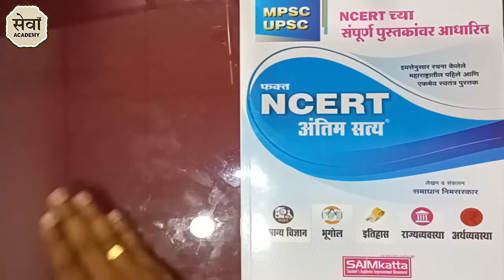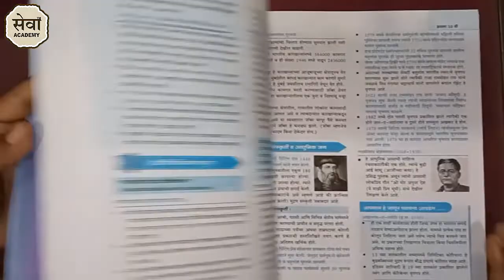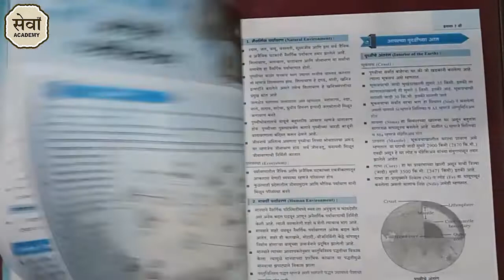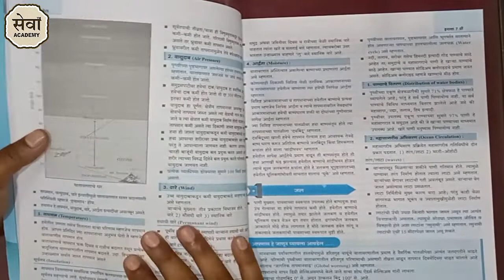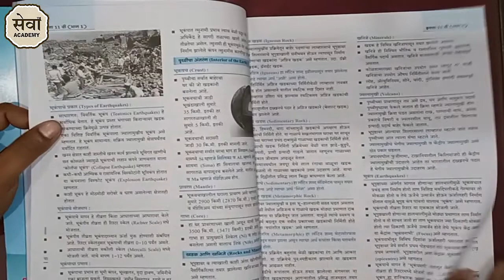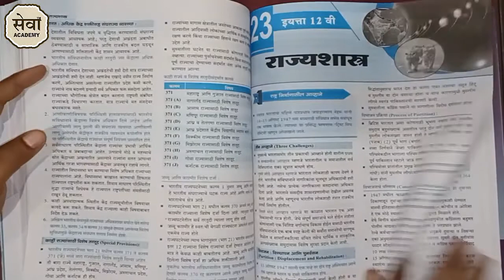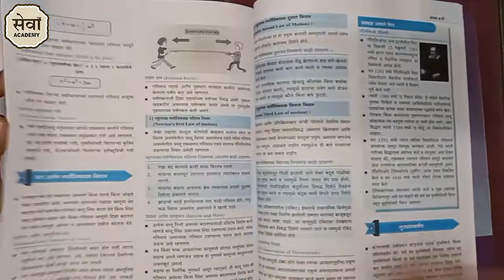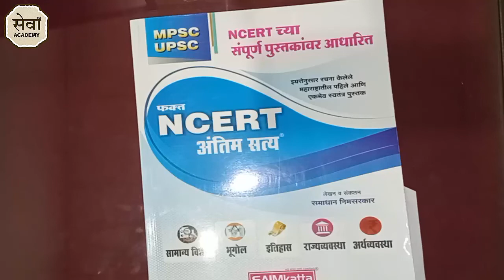NCERT ANTIM SATYA | Samadhan Nimsarkar | SAIMkata Publication | ncertbook Review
क्लास नोट्स आणि इतर अभ्यास साहित्य
Other Popular Book of SAIMkatta Publication

MPSC राज्यसेवा PSI STO ASO ESI व गट क साठी
1. History इतिहास
Prof. S. S. Gathal
Samadhan Mahajan
Grover & Belhekar

2. Geography Bhugol भूगोल
A. B. Savadi
Ranjan Kolambe, Kapil Pawar
Deepak Baaviskar Deepstambha
Paryavaran A B Savdi

3. Polity and Governance राज्यघटना
M. Laxmikanth
Tukaram Jadhav, Mahesh Shirapurkar part 1 Part 2
Ranjan Kolambe

4. Economic and Social Development अर्थशास्त्र
Ranjan Kolambe
Dr Kiran Desale P1 & P2

5. Environmental Ecology, Bio-diversity and Climate पर्यावरण
Dr. Tushar Ghorpade
Ranjan Kolambe

6. General Science Samanya Vidnyan
सामान्य विज्ञान
Sachin Bhaske
Lucent Ravi Bhushan
Anil Kolte
Ranjan Kolambe

Popular Book For Following Exams
Banking & Insurance
International Entrance
Interview Preparation
Law Entrance
Management Entrance
Professional Certification
Engineering Entrance
Finance & Accounting
Government Exams
IGNOU Entrance
Interview Preparation
Bestsellers in Bags, Wallets and Luggage
Audible Books & Originals
Baby Products
Car & Motorbike
Clothing & Accessories
Computers & Accessories
Garden & Outdoors
Grocery & Gourmet Foods
Health & Personal Care
Home & Kitchen
Home Improvement
Industrial & Scientific
Musical Instruments
Office Products
Pet Supplie
Shoes & Handbags
Sports, Fitness & Outdoors
Toys & Games
Video Games

ncert wallah,
ncert,
ncert exemplar class 10 science,
ncert science class 10,
ncert exampler of class 10th science,
ncert official,
geography ncert 6 to 12 in hindi,
ncert geography class 6 to 12 in hindi,
sk jha ncert exemplar,
how to read ncert for upsc,
history ncert 6 to 12 in hindi,
coordination compounds class 12 ncert wallah,
ncert book channel,
haloalkanes and haloarenes class 12 ncert wallah,
ncert class 6 history,
ncert exemplar,
ncert class 10 maths chapter 1,
electrochemistry class 12 ncert wallah,
ncert wala,
polity ncert 6 to 12 in hindi,
ncert sar sangrah history,
sar sangrah ncert,
ncert sar sangrah polity,
ncert sar sangrah geography,
ncert sar